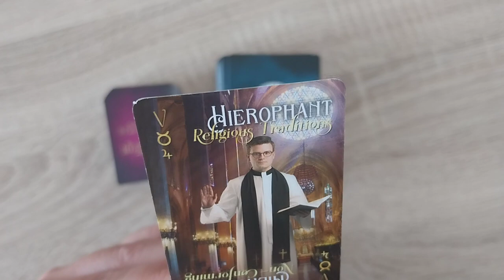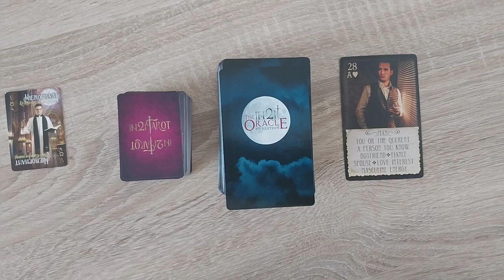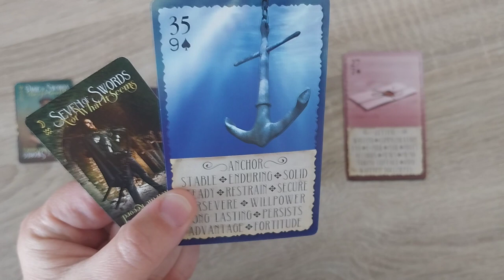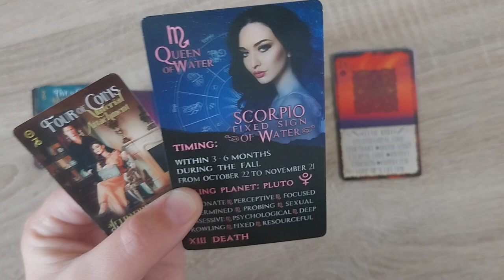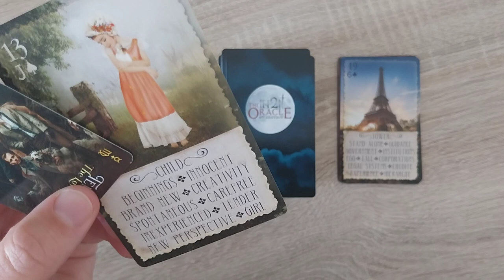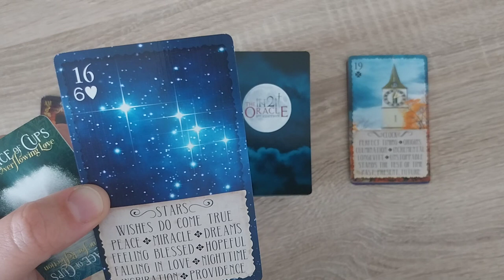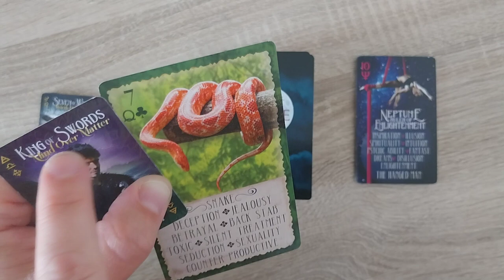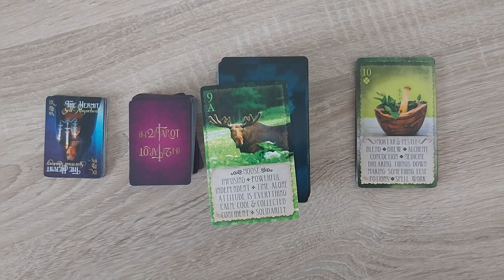Wat is je uitdaging de komende maanden? Plus advies voor elk dierenriemteken